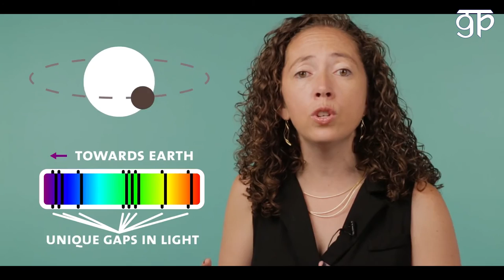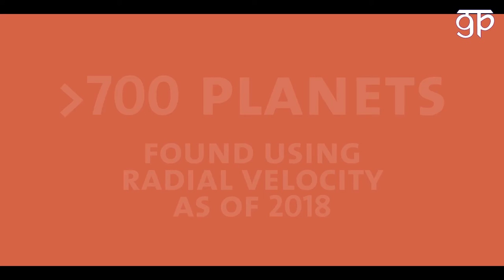हम नए ग्रह कैसे खोजते हैं | HOW DO WE FIND NEW PLANETS | New Space Exploration Technologies | NASA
A brief journey of technologies used to find new planets, featuring JACKIE FAHERTY, Astrophysicist, exclusively on Gyan Panchayat.

नए ग्रहों को खोजने के लिए प्रयुक्त प्रौद्योगिकियों की एक संक्षिप्त यात्रा, खगोल भौतिक विज्ञानी जैकी फाहर्टी के साथ, विशेष रूप से ज्ञान पंचायत पर उपलब्ध।